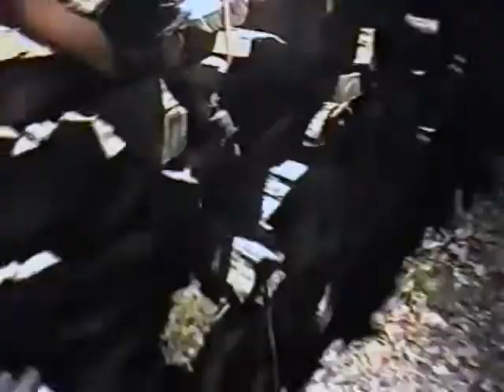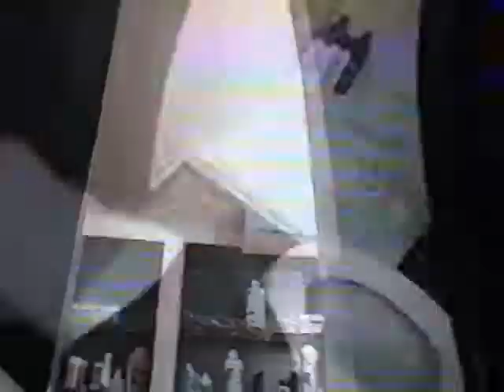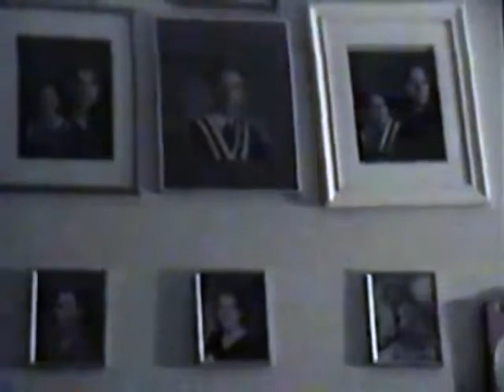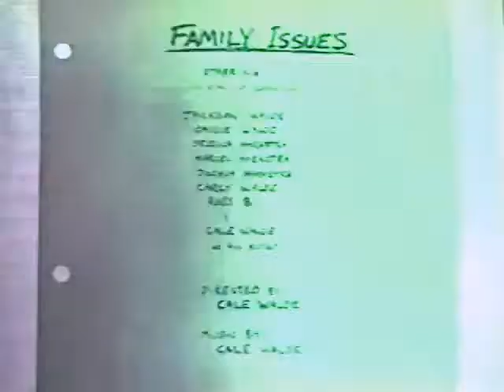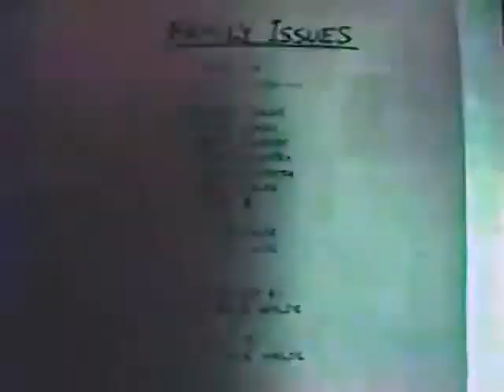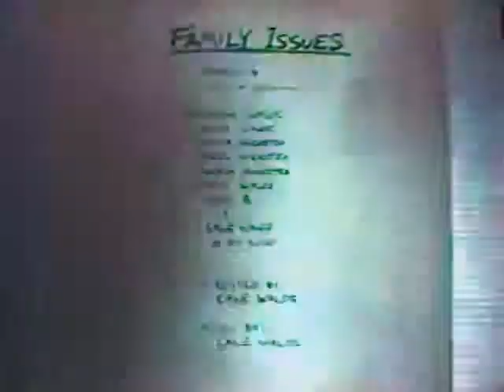Family Issues (2001)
In late 2001 my family and I made a horror movie with our friend Ross. It was mostly unscripted, with everyone improvising their lines, and general direction as to where to take the scene by me. It was filmed in chronological order with a terrible video camera, and I wrote and recorded music to try to add to the effect. Thank you Johnny Jansen for fixing the audio sync issues and cleaning up the audio. The picture is still bad however, watch at your own risk. :)  (No family members or Ross's were harmed in the filming of this picture)